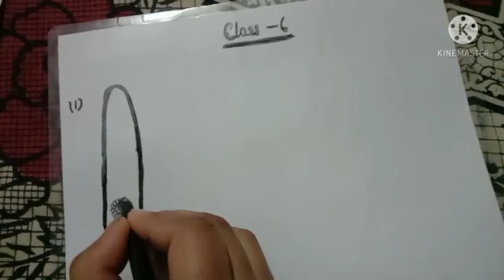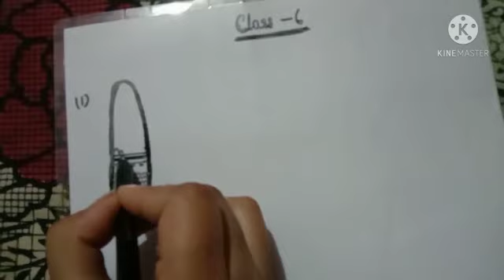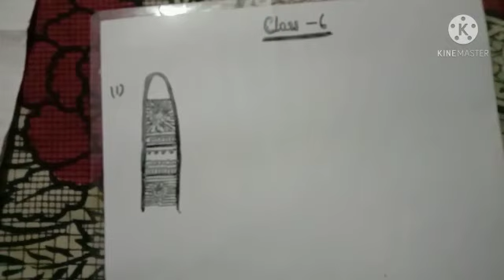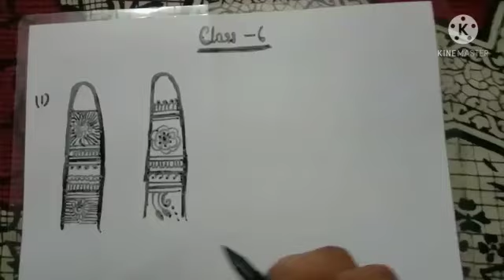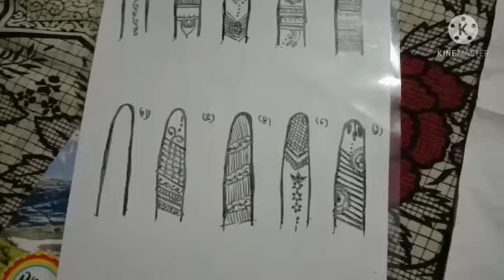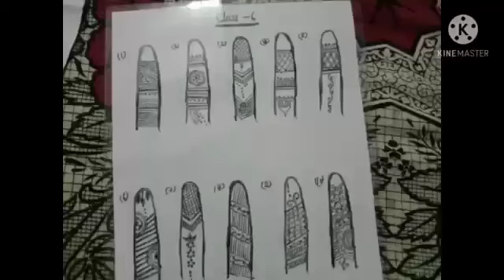Mehandi class 6 beautician course professional beautician online beauty parlour course